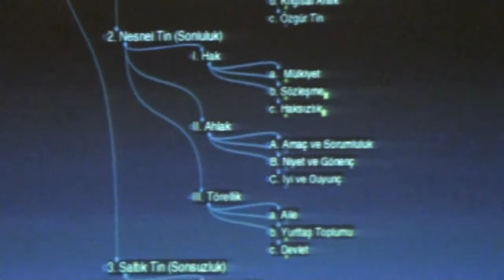Yurttaş Toplumu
Bu bölüm Aziz Yardımlı'nın 2014_02_27 tarihli Tüze Felsefesi dersinden alındı